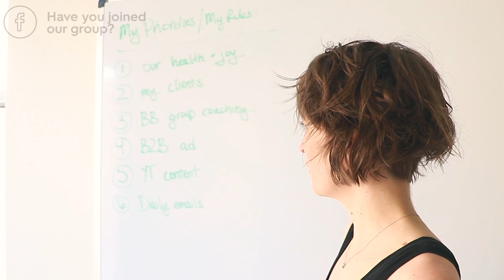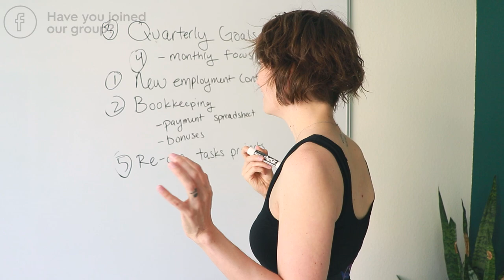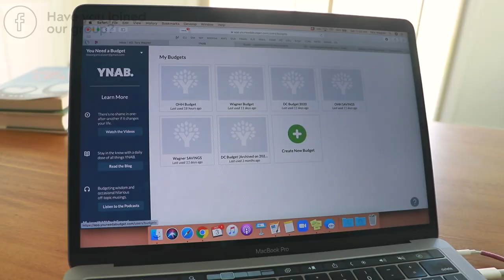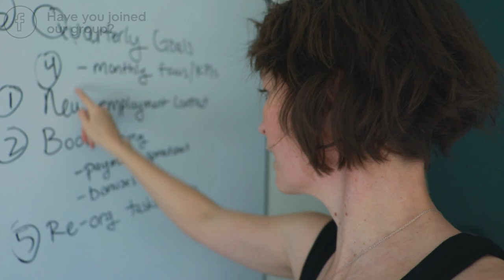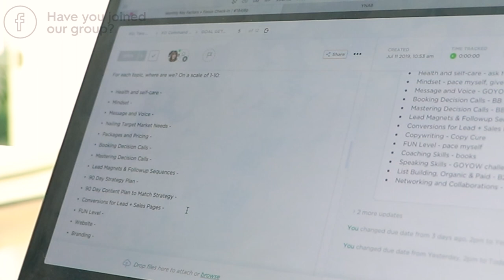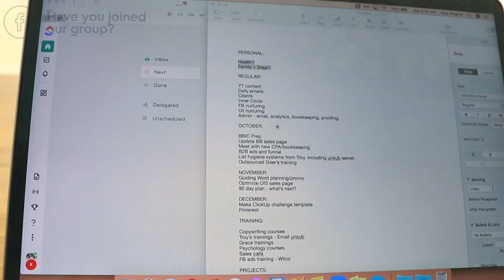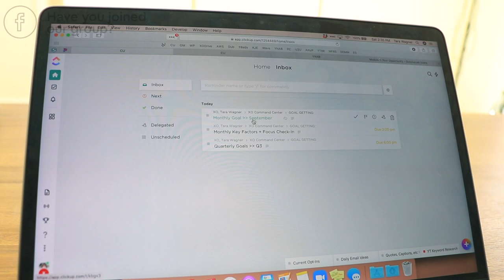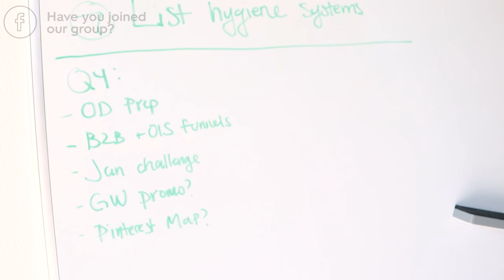A DAY OF STRATEGY PLANNING: Day in the Life of a 6 Figure Online Entrepreneur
I recently talked about the importance of a CEO day in your small business. Follow along during my own CEO + strategy planning day! This is the real day in the life of an online female entrepreneur as I regroup, reset, and plan out Q4 of 2020.

A CEO day similar to this one is needed by ALL small business owners. This is your opportunity to be working ON your business, not IN your business. It’ll help you figure out how to organize your business and better plan your time. YOUR BUSINESS NEEDS YOU TO BE A CEO, to think like a CEO, and to start acting like you own a business instead of being owned by it. A CEO strategy day like this one helps you get there.

A CEO strategy day is more than just a business admin day. It allows you to do your big picture thinking, taking in all the details of what’s happening in your business, and making plans for what’s next.

// MORE INSPIRATION

// LINKS FOR FEMALE ENTREPRENEURS

// ABOUT ME

I’m Tara Wagner, Belief Breakthrough coach with a decade of experience. I help female entrepreneurs crush their goals, not their soul by getting their heads, their heart, and their HABITS straightened out, so you can take back your time, make more money, and feel great doing it. Looking for 1-on-1 Belief Breakthrough, life, and mindset coaching for women in business?

Everything I share here or through my website is for educational and informational purposes only. No health advice has been evaluated or approved by any governing body, and all advice should be undertaken at your own discretion because you’re a smart cookie.